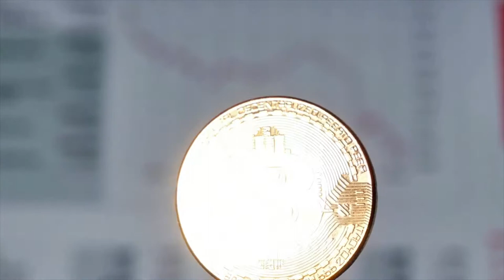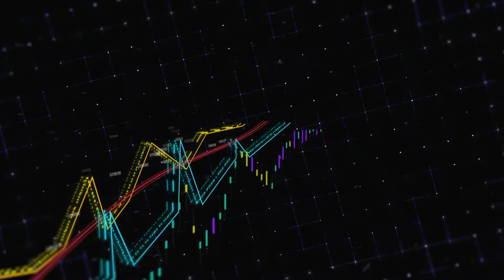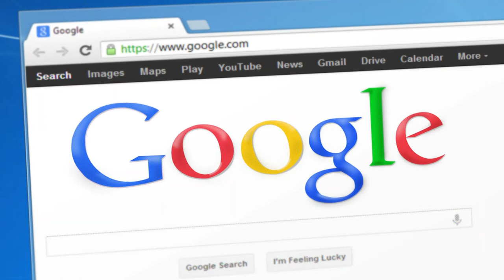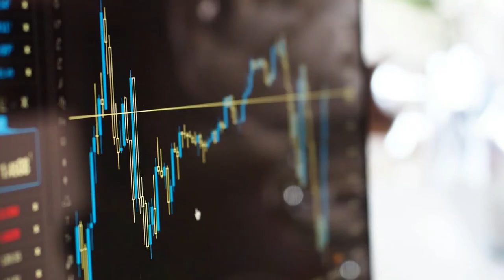Top 4 Ways To Make Money With Bitcoin In 2021 I MsHustle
In today's video I will be sharing with you the top 4 ways to make money with bitcoin in 2021.

Top 4 Ways To Make Money With Bitcoin In 2021
no mining no investment
new money strategies
make money from home
finance tips
start a side hustle
online business
make money mining bitcoin on your device -
easiest way to mine bitcoin on your phone for free!
get paid from mining bitcoin on your phone
how to make money mining bitcoin
mine bitcoin earn
easiest way to mine bitcoin